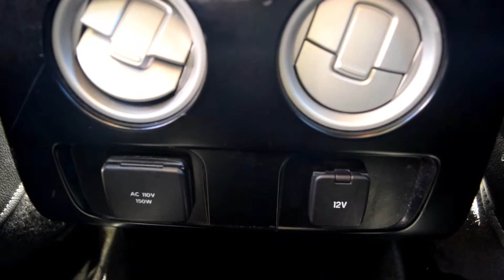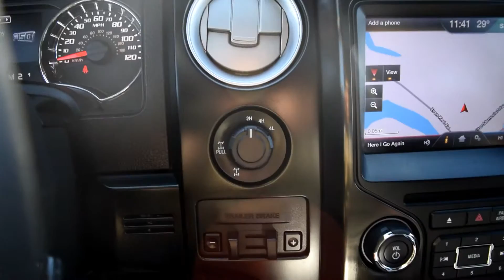2013 Ford F-150 FX4 Extended Cab EcoBoost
Looks new! Unique F-150 FX4. Serious power, delivering towing and payload capabilities. Bed liner! This F-150 has one heck of an appearance package to stand out, projector head lights too! Two tone seat color with hybrid premium cloth/leather seats. Back up camera, navigation, premium sound by Sony, heated/cooled front seat and more!

learn more about it here at

F-150 FX4 Turbocharged Eco Boost